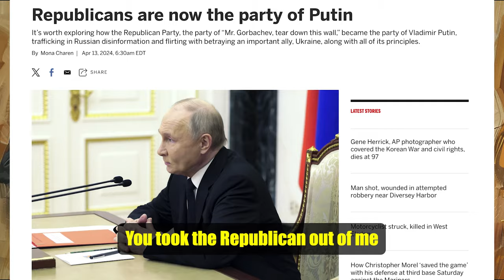You Took The Republican Out Of Me (Song Parody)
How many people are turning away from the Republican party due to Donald Trump, especially now that the party has gone full-MAGA? (You should *never* go full-MAGA!). If you're a former Republican voter, I'd especially like to hear in the comments!

=== Credits ===

Based on the original song "You Took All The Ramblin' Out Of Me" by Jerry Reed

=== Lyrics ===

You took the Republican out of me
You’re makin’ me vote against the GOP
Now all I wanna do when it comes to the next election
Is to cast my vote to save democracy

You keep on claiming you’re patriotic
But you support our enemies
You open up your mouth and stick your boot in
When you repeat a talking point from Putin

And a bit “libertarian” it’s true
I got sick of being a chump
You’d have to be a fool to nominate Trump
And all I wanna do is stop another right wing coup

Last night I heard you talkin’ ‘bout immigration
But to me it sounds just like white supremacy
So if you call me “woke”
Stick it up your ass and blow out smoke

You’re the reason I’ll vote against the GOP

You keep on claiming you care ‘bout women
In the kitchen or down on their knees
State’s rights are a big deception
Next you’re gonna outlaw contraception